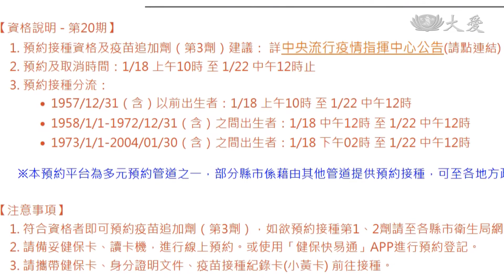第20期疫苗今起預約 第三劑副作用再減弱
Omicron群聚感染，持續發燒，第三劑疫苗接種民眾搶著預約登記。今天早上十點，第二十期針對65歲以上的長者，正式預約登記，包括AZ、高端、莫德納和BNT四種選擇。但民眾關心的，除了保護力外，就屬第三劑的副作用。有醫師提到，30歲是分界點。

因應Omicron疫情，追加劑人人搶打，還是有限制。

胸腔暨重症專科醫師 黃軒：「也就是說12周以後你再打，你的下一劑的莫德納或BNT，其實心肌炎的機率就變少了。」

眼前，莫德納和BNT，兩款mRNA疫苗最熱門，但也有人挑著打。去年底，法國公布最新分析，對比30歲以下，打完第二劑後，每十萬人當中，莫德納出現心肌炎比率略高於BNT。

胸腔暨重症專科醫師 黃軒：「目前打第3劑的莫德納，我們只用半劑，那全世界國際的醫學研究，也沒有告訴我們打第3劑完後，是不是會增加很多的心肌炎 。」

新光家醫科醫師 柳朋馳：「可是我們在乎的是，打疫苗其實是在保護重症的這一塊，那至少它重症的保護力維持得都還不錯，都還能夠在八成以上，所以我們為什麼還是會建議民眾要去打第3針的原因就是在這邊。」

加快提升覆蓋率，是眼前重點，1922平台第二十期預約，18號早上十點，依照三個年齡層，正式分流開放，提供四種疫苗選擇，民眾可多加利用。

蕭志傑 田智中 台北報導